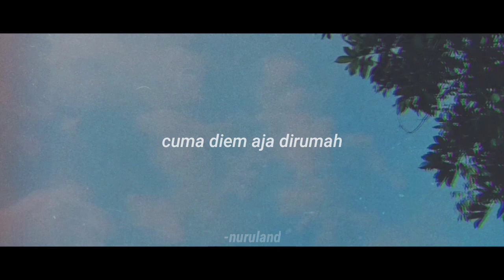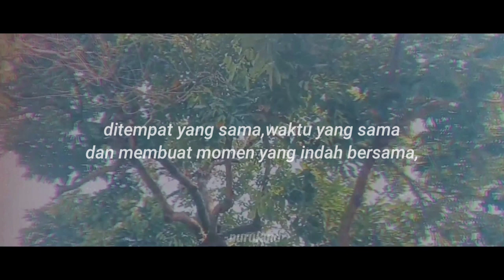Imagine Jeno as your boyfriend sub indo || "Thank you"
Aku lg belajar buat video2 kaya gini hehehe semoga suka yaa!! Maaf bahasa koreanya kaku😂

Lebih suka yang begini atau cuma suara aja? Tulis di kolom komentar yaaa

Yang belum tau Imagine lainnya bisa cari di Playlist Imagine KPOP by Nuruland